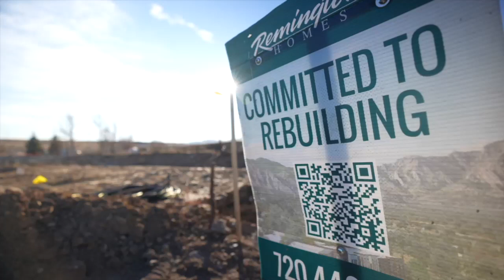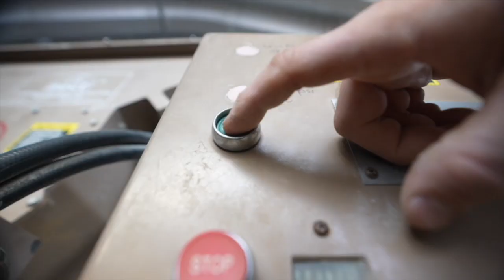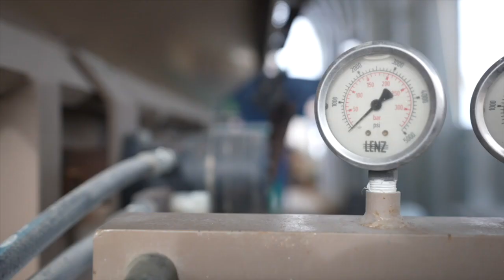Bringing Back Reliability with Dirt